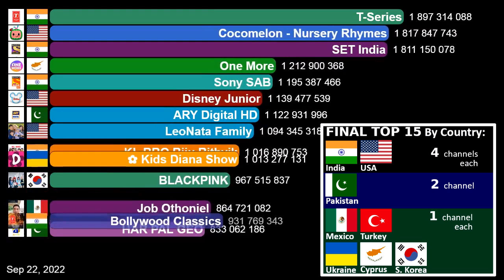Fastest Growing YouTube Channel September 2022 (Views Report)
A ranking of the most viewed YouTube channels in September 2022.

This month, among the Top 15 channels are BLACKPINK the South Korean girl group formed by Jisoo, Jennie, Rosé, and Lisa. LeoNata Family a family channel doing videos of challenges, skits, and moments from everyday life. T-Series the Indian music label and film production company founded by Gulshan Kumar. CoComelon an American YouTube channel maintained by the American company Treasure Studio. SET (Sony Entertainment Television) the Indian Hindi-language general entertainment pay television channel, Sony SAB an Indian pay television channel owned by Culver Max Entertainment, and Like Nastya a Russian-American YouTuber.

This month, all final Top 15 channels have made over 1 billion and the Top 3 did more then 2 and less than 3 billion views.
While none of this month's Top 5 channels work primarily on YouTube Shorts, it's common to find channels focused on these types of videos in this ranking. This month, there are 6 channels in the final Top 15 focused on YouTube Shorts.

Want to know who gained the most views and how much? Watch the video to find out!

Pakistan 2 channel
Cyprus 1 channel
Ukraine 1 channel
Mexico 1 channel
South Korea 1 channel
Turkey 1 channel

FINAL TOP 15 BY VID TYPE
9 channel mainly make traditional videos
6 channels mainly make YouTube Shorts

NOTE
The ช่อง one31 channel was not included in this ranking.
The ช่อง one31 channel appears on Social Blade as having made 26 billion views in the month. It turns out that these views were not made in September, but earlier. These 26 million views appear on Social Blade, as in August, several videos on the channel were made private (videos with a total of 26 billion views) and in September they were made public again.
Situations like this happen whenever videos of a channel are made private and them made public again.

DATA SOURCE
Socialblade website